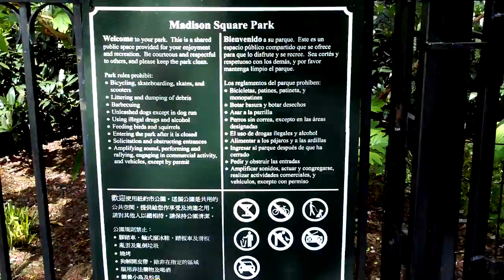Flatiron/Madison Square Park - Echo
Jaume Plensa, born and based in Barcelona, is one of the world's leading contemporary sculptors. Working in a wide variety of materials, Plensa has invigorated the practice of figurative sculpture with works that examine the intersection of the human form, language and communication and global citizenship. He was made a Chevalier des Arts et des Lettres by the French Ministry of Culture in 1993, among many other honors. His public art installations are particularly renowned, and include the legendary Crown Fountain in Chicago's Millenium Park. Plensa's 2011 commission for Madison Square Park will constitute his long-awaited New York City public art debut.

Echo, Plensa's project for Madison Square Park, is a monument to everyday people in the form of a 44' fiberglass-reinforced plastic sculpture of the head and neck of a young girl, the nine year-old daughter of a restaurant proprietor near Plensa's home in Barcelona. Plensa's sculpture, made from white-pigmented fiberglass- reinforced plastic with a crushed marble gel coat, will be sited on the central Oval Lawn of Madison Square Park. Its monumental size and vertical orientation reflect the architecture surrounding the park, while the visage of the sculptor's subject exudes a welcoming tranquility perfectly suited to this cherished urban oasis.